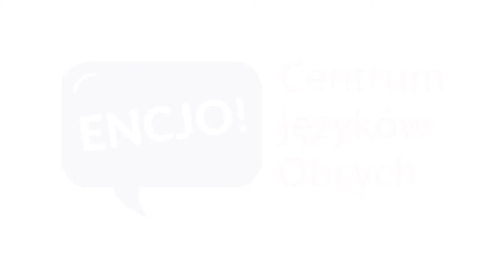kick around - phrasal verb challenge - czasowniki frazowe ucz się szybko i na luzie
Join our weekly phrasal verb challenge to master them finally, one by one!  2. kick around - to discuss / analyze or treat somebody badly.
Here are my examples:
A phrasal verbs challenge? I’ve been kicking this idea around for a few weeks.
Why don’t you finally write the book you’ve been kicking around for years.
I’m fed up with the way my boss kicks me around. I’ll quit!

I'm really looking forward to reading yours in the comment section below!
 Make sure you leave a comment for me to check :-)

Zapraszamy do wyzwania: wreszcie opanuj z nami czasowniki frazowe, jeden po drugim, i te z "wyższej półki" i te na co dzień. Drugi to kick around czyli dyskutować / analizować lub źle kogoś traktować.

W tym krótkim video usłyszysz 3 moje przykłady, a Twoje bardzo chętnie przeczytam w komentarzu i na pewno skomentuję. Napisz swoje zdanie z kick around, i dopiero przejdź do kolejnego filmiku. Oglądaj video po kilka razy. Ucz się z nami - aktywnie a więc skutecznie.